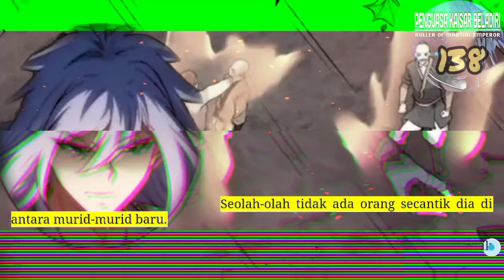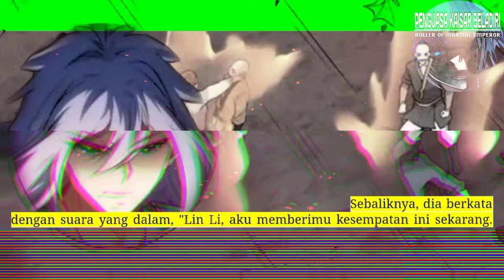Penguasa Kaisar Beladiri season 138